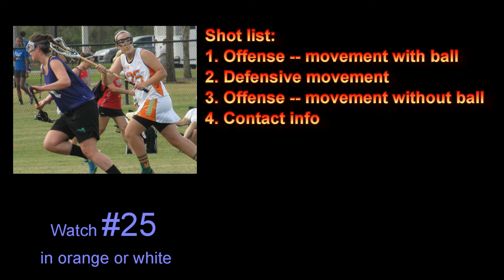Katelynn Cox Highlights -- Presidents Cup 2011 Naples, Fla.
Katelynn's team -- KC Orange Elite -- went undefeated in Naples at the President's Cup, finishing 4 wins, 0 losses.  Katelynn primarily played high attack and was part of the successful transitions that allowed the team to score 57 points in the four games. This video features Kate's movement with ball, defensive movement, and movement without ball.